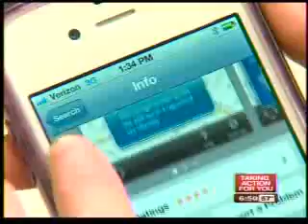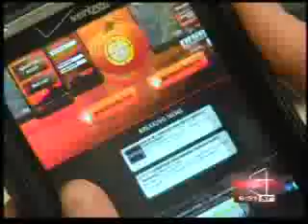66 ABC Action News Weekend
ABC, Eric Moore shows smartphone app "Trick or Tracker" to help keep track of children. Shop for costumes directly from your app!  Mess free pumpkin carving!